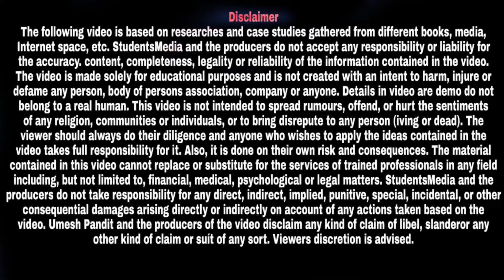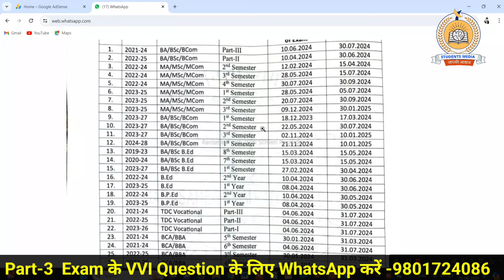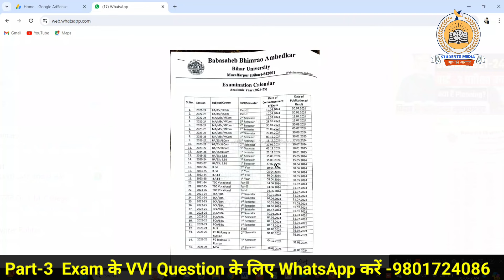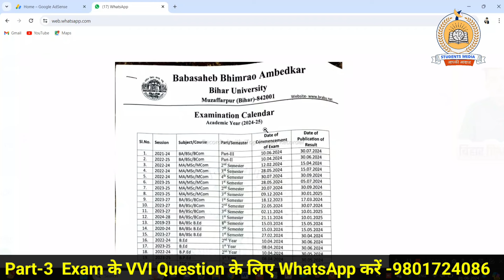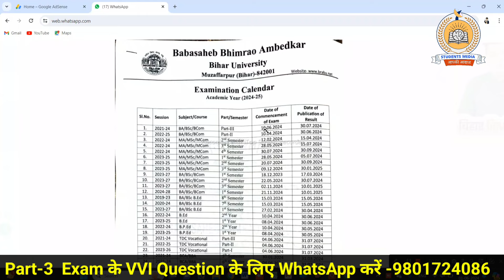brabu part 3 form 2024: पार्ट -3 परीक्षा हो सकती है लम्बी देरी, जानिए क्या है इसकी वजह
owner.